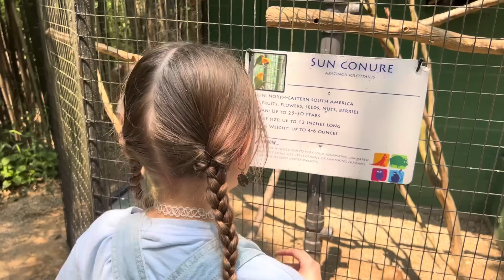Summer Fun in Kentucky || Play Date Adventures 🦘🐢🦜🐐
Summer Fun In Kentucky || Play Date Adventures Summer 2023

southernwife_everydaylife

Music 🎶
iMovie